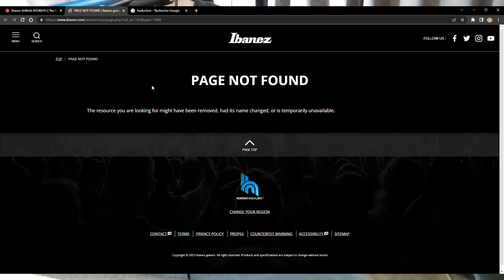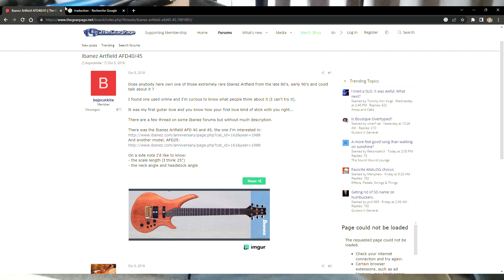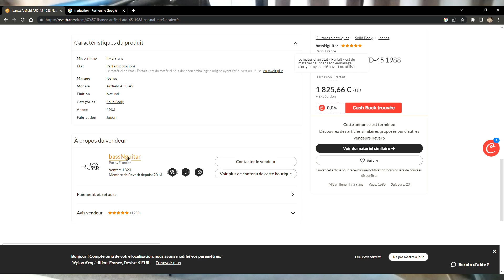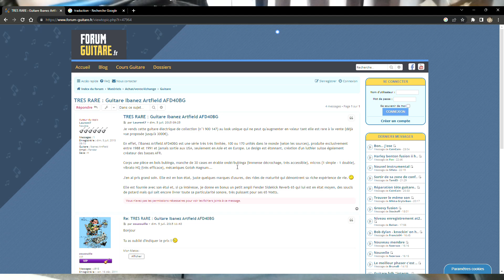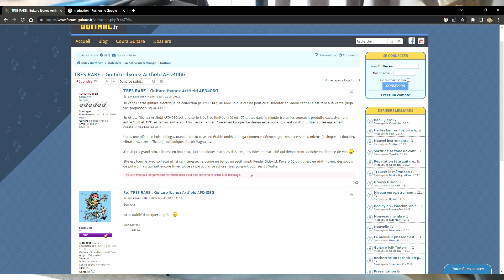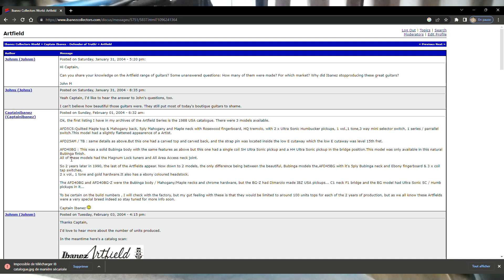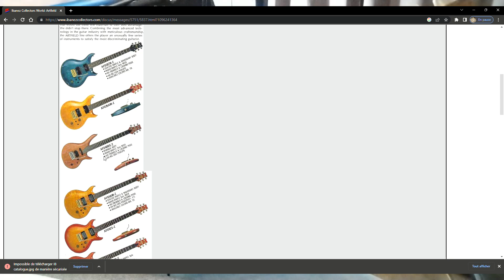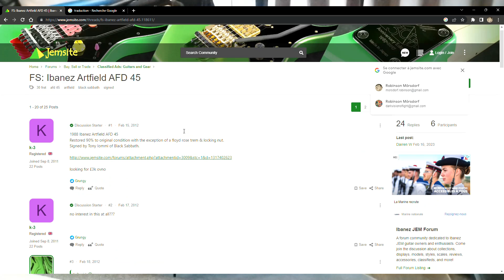Ibanez Artfield AFD 45, la guitare la plus rare au monde ?!?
Dans cette vidéo, nous essaierons de définir la rareté et le prix actuel d'une Ibanez série Artfield AFD 45.
C'est une élève surnommée K-Shu, de l'école de musique de Bonneveine, à Marseille, qui a confié à mon frère cette guitare pour la remettre en état, vérifier l'électronique et lui redonner un coup de jeune !!
Nous essaierons en fouillant sur le net à travers les petites annonces, sites de partage et de vente, forums de discussions, de comprendre un peu mieux les origines mystérieuses de cette guitare hors normes. Semblant avoir été construite par un savant fou, mais oh combien génial !!
En effet au premier abord, on pourrait s'imaginer que cette guitare est toute droit sortie de l'imagination d'un guitariste virtuose, qui aurait mis les meilleurs atouts de son côté pour construire une guitare parfaite, car si polyvalente, qu'elle pourrait combler chaque attente de n'importe quel guitariste !! Mais ce qui est plus fou encore, c'est que ce n'est pas une guitare moderne ou récente, non !! Elle sort tout droit des 90's, plus exactement construite en 1988 !! Oui, la belle a 35 années de bouteille et son cru est 2 fois millésimé. Vous pourrez découvrir sa fiche technique ainsi que son histoire.

Les musiques de la vidéo viennent toutes de la banque de données MOVAVI.

Le plus important pour rester en contact et être au courant des dernières sorties : activez la cloche de notifications et mettre un pouce levé en commentaire et un commentaire aussi si vous le souhaitez, les questions sont aussi les bienvenues, nous y répondrons sans attendre, soyez en sûr !!

Nous espérons que la vidéo vous aura plu ?! Merci à toutes et à tous, prenez soin de vous, à bientôt !!!

@Megatone Studio, @Rob' s Guitar Lesson, @d-volutionco.4211